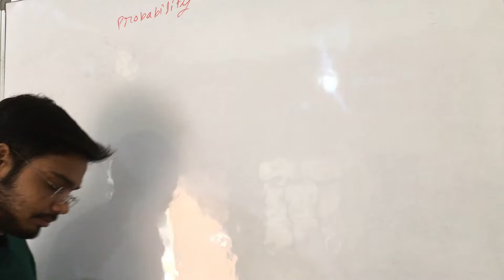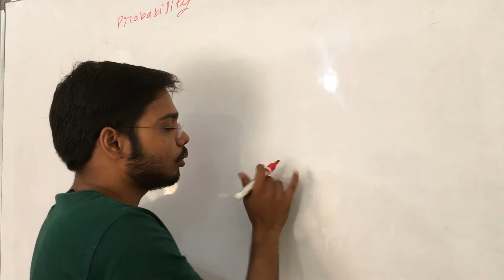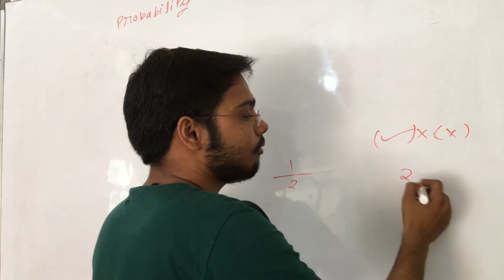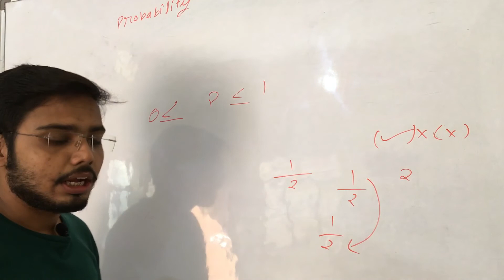Class 10 Maths Chapter 15 | Probability Trick/Concept - Introduction for 2022-23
PROBABILITY PROBLEM TRICKS AND SHORTCUTS,
 PROBABILITY APTITUDE,
PROBABILITY CONCEPT AND SHORT TRICKS, PROBABILITY PRACTICE PROBLEM TRICKS,
 MBA ENTRANCE EXAM PREPARATION SSC,
SSC CGL EXAM PREPARATION,
probabaility lecutre tricks,
probability in hindi,
probability for bank po,
PROBABILITY FORMULAS,
 PROBABILITY DISTRIBUTION,
 PROBABILITY PROBLEMS,
PROBABILITY MATHS,
PROBABILITY EXAMPLES,
PROBABILITY WORKSHEETS